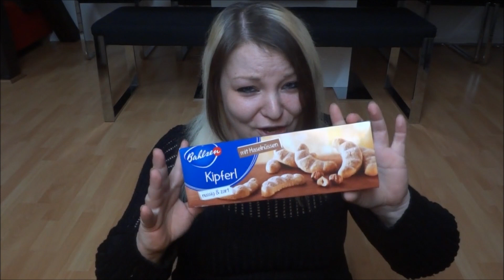Tauschpaket #1 mit SARINA | mit leckooor Vanillekipferl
heute kommt ein Tauschpaket.
Dieses habe ich mit der lieben Sarina gemacht :)

Und hier gehts zu Ihrem Tauschpaketvideo: *folgt noch*

Wenn euch das Video gefallen habt und ihr auch so ein Tauschpaket mit mir mal machen wollt, könnt ihr mich gerne darauf anschreiben und wenn ihr noch andere Videowünsche habt, könnt Ihr mir das gerne in die Kommentarbox oder per Twitter/Facebook schreiben :)

Teilen dürft Ihr meine Videos natürlich auch immer gern.

Wenn ihr weiter solche Videos sehen wollt oder ihr das total scheiße fandet, dann könnt Ihr das natürlich gerne in die Kommentare schreiben.

Eure NessaOnTour